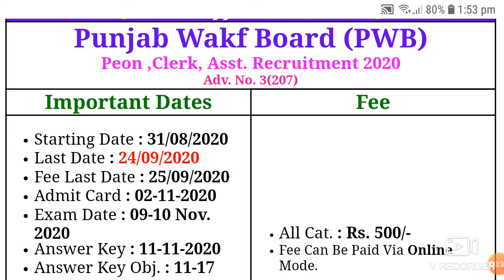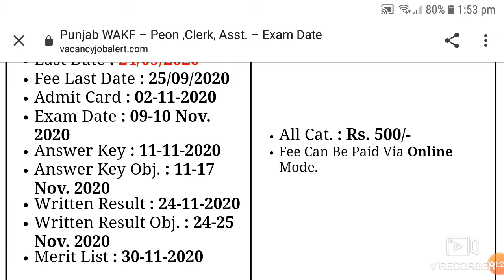Punjab waqf board exam date , punjab waqf board recruitment 2020 , punjab wakf board recruitment